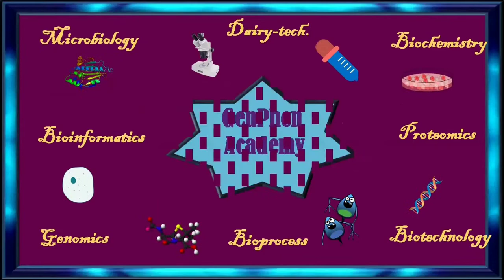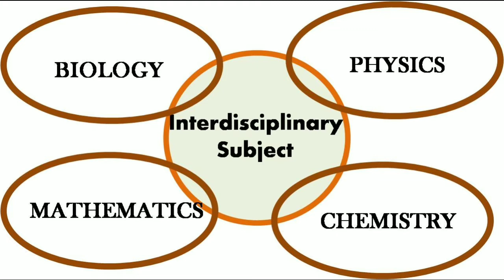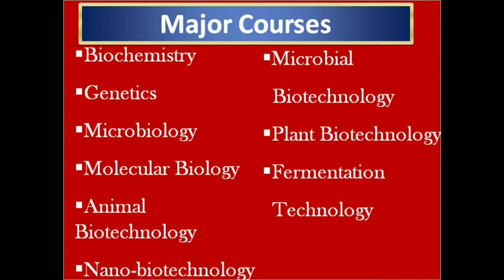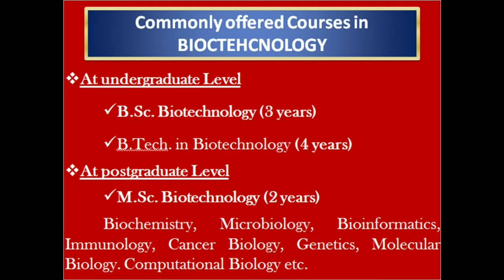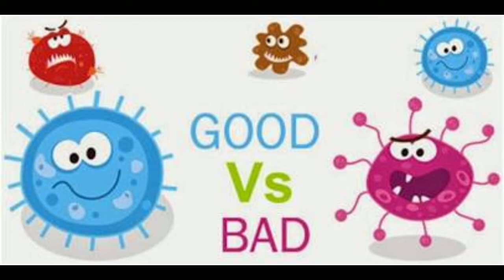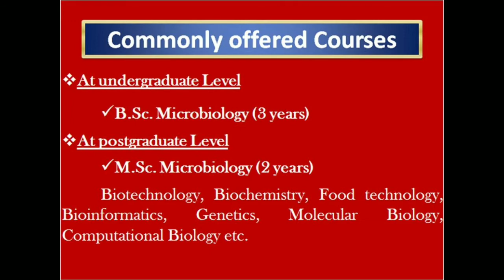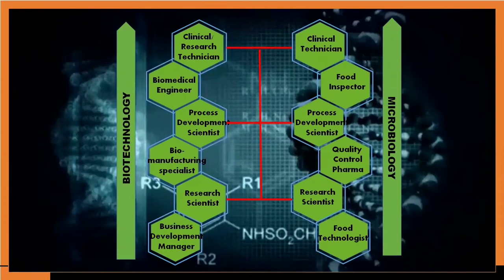Biotechnology Vs Microbiology || After 10+2 What is the best one???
THIS VIDEO EXPLAINS:
1. After #(10+2) how to choose between Biotechnology vs Microbiology???
2. Why choosing is important for future life???
3. Which one is the best option??